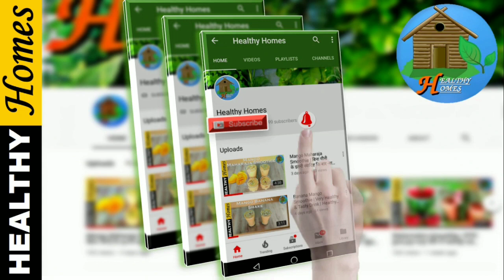लॉक डाउन का सबसे बढ़िया सुपाच्य भोजन मूंग दाल खिचड़ी रेसिपी मात्र 2 मिनट में | Healthy Homes